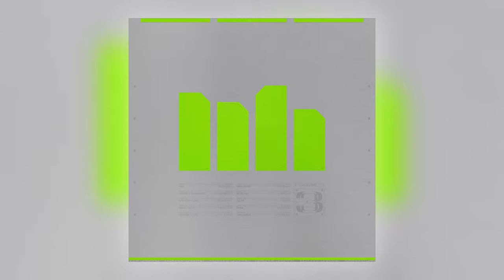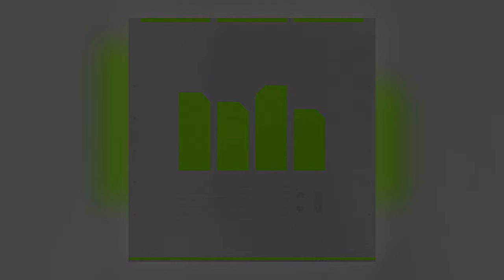Wallwork - Hacienda [Audio] (6 of 10)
Distributed by Kudos Records. More music playlists Album: Nervous Horizon, Vol. 3 [ALBUM] Track: 6 of 10 Title: Hacienda Artist: Wallwork Label: Nervous Horizon Cat#: NHVA003 Formats: Digital Digital Release: 15th November 2019 About This Release: NERVOUS HORIZON VOLUME 3 FEATURING: TZUSING, DJ PLEAD, OBJECT BLUE, DJ JM, CHEVEL, EHUA & MORE. Nervous Horizon is very proud to present ‘NH VOL 3’ — the third instalment of the label’s pioneering compilation series. Featuring a host of new additions to the label family including the likes of Tzusing, Object Blue, Chevel and Ehua, as well as long-term associates DJ JM and DJ Plead and bosses TSVI and Wallwork, ‘NH VOL 3’ traverses everything from reggaeton to techno, exploring some of the most upfront and abstract club sounds emanating from dance floors all over the world. Constantly evolving, the tracklist’s shifts in tempo, rhythm and palette are reflective of TSVI and Wallwork’s borderless approach to the club that’s seen them oversee releases ranging from stark, explosive Gqom (Da Soul Boyz) to powerful, game-changing drum tracks (DJ Plead) over the last five years. ‘NH VOL 3' takes this outlook fully global; Chinese producer Tzusing throws out pulsing, peak- time techno on ‘24hr’ with TSVI, Wallwork experiments at 100bpm on ‘Hacienda’ — a track in- spired by Lisbon’s Taraxxo club beats — and Italian-Ivorian producer Ehua enchants on the ex- plosive ‘Meteora’. ‘NH VOL 3’ releases on 15/11/2019 Tracklist: 1. TSVI - Labyrinth 2. Chevel & Wallwork - Carbon 12 3. TSVI & DJ Plead - Force Field 4. Object Blue - Neo Noir 5. Tzusing & TSVI - 24hr 6. Wallwork - Hacienda 7. DJ Plead - Ambush 8. DJ JM - Peak 9. Ehua - Meteora 10. Wallwork - Detonate